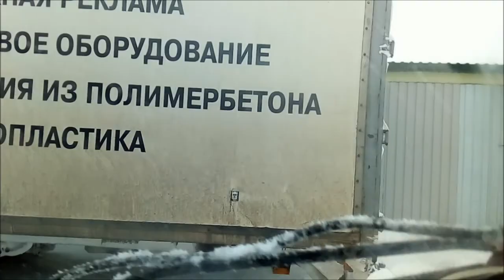Утро 03.03.18.Добираюсь на работу.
Моя работа - водитель НП г. Васильков.